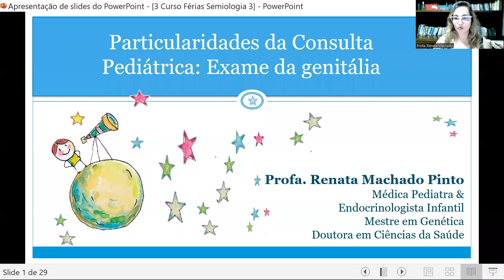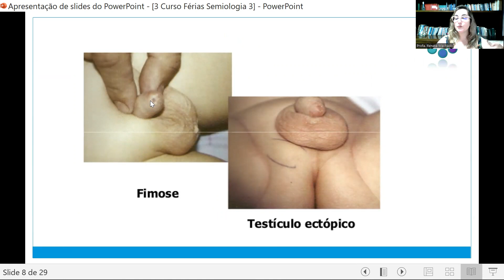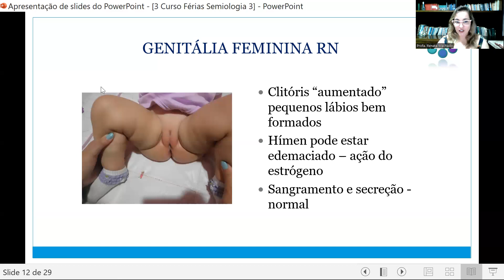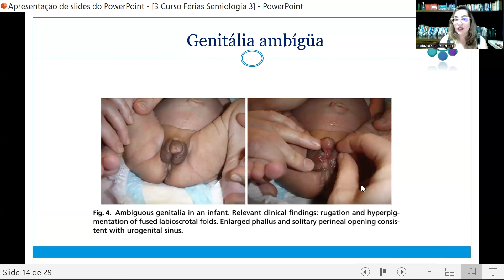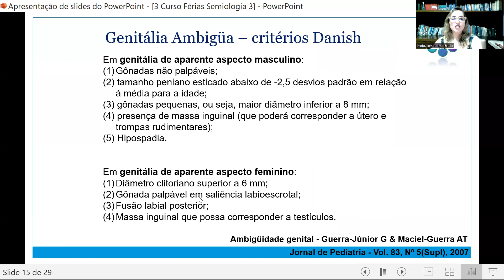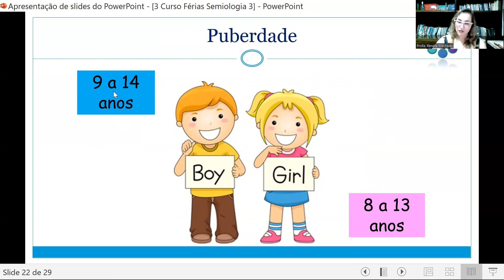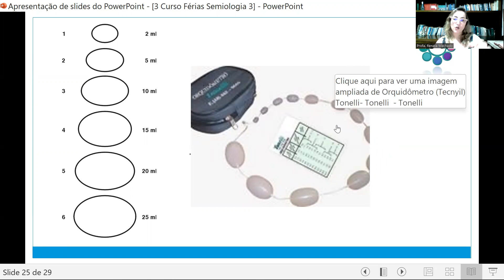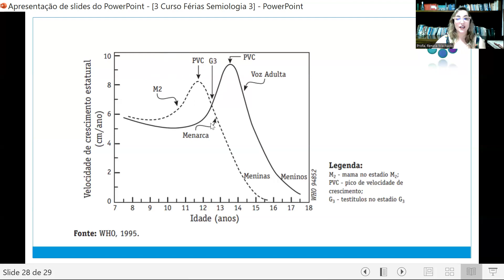86 - Exame da genitália em Pediatria